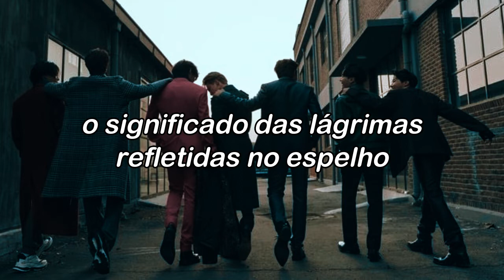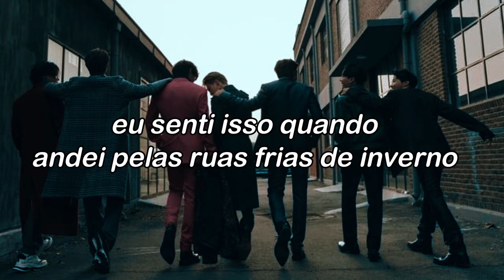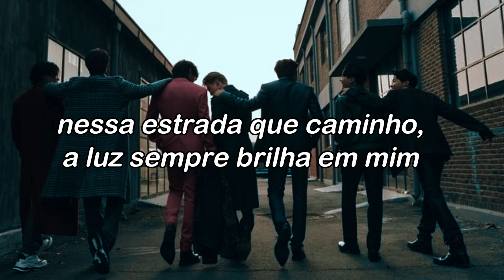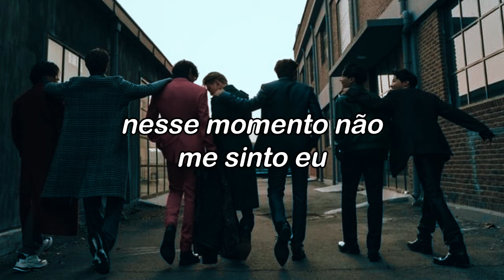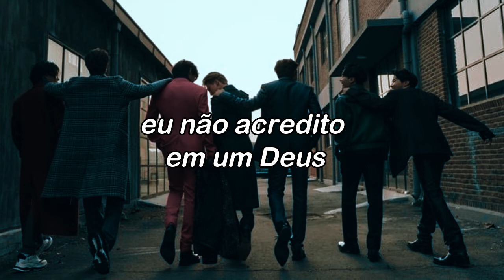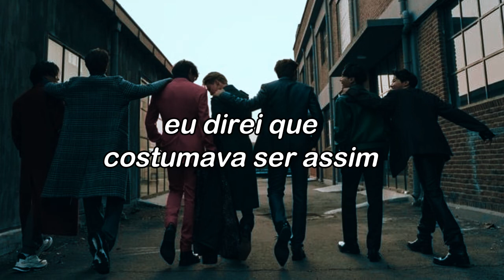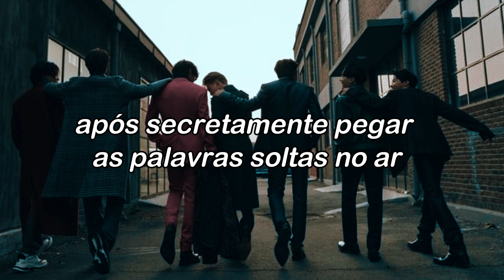BTS - Blue & Grey (Tradução)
“Houve um tempo em que eu estava passando por algo assim. Eu estava passando por um momento difícil, mas eu não podia continuar carregando esse sentimento comigo. Em vez disso, eu poderia usá-lo como algum tipo de fertilizante. Então eu cuidei desse sentimento constantemente escrevendo nas minhas anotações. Continuei escrevendo tudo, e quando finalmente senti que queria tentar escrever uma música, eu fiz. Uma vez que a música terminou, eu senti uma sensação de realização e foi assim que eu fui capaz de deixar “Blue & Grey”. Essa foi uma das maneiras que eu queria tentar superar o meu problema” - V